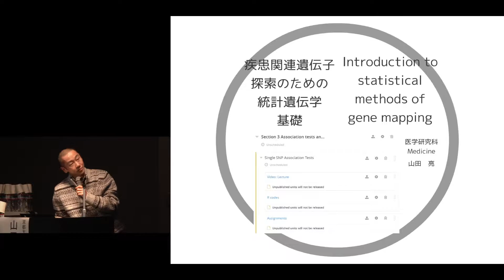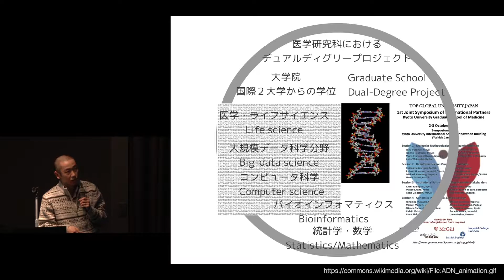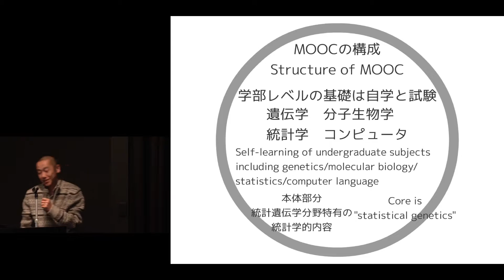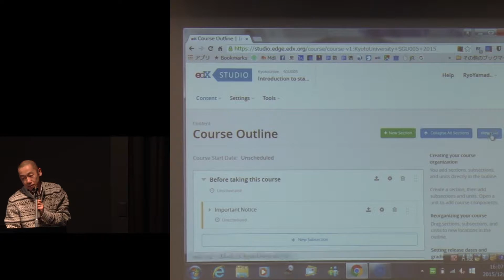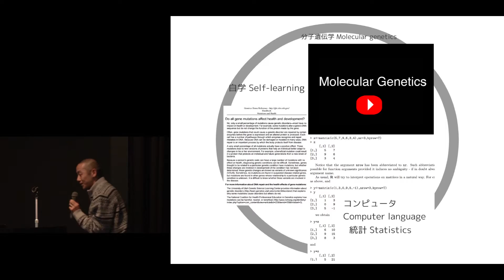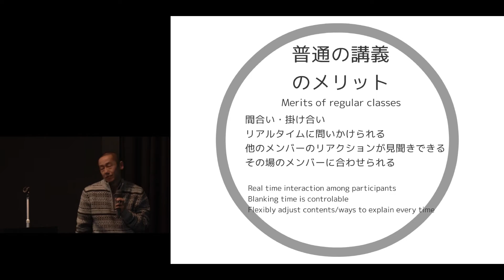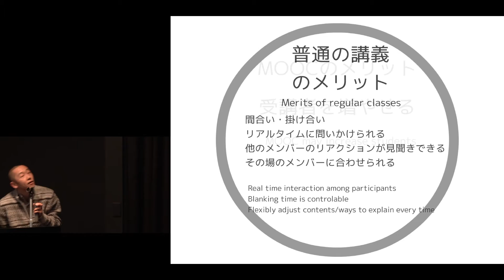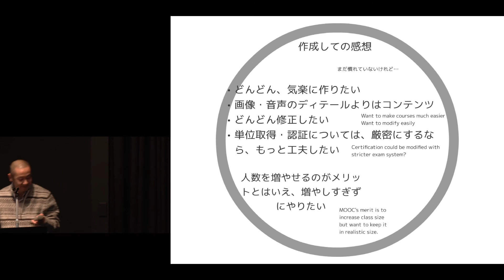京都大学高等教育研究開発推進センター 国際シンポジウム「MOOCは大学教育をどのように進化させるのか」山田 亮（京都大学医学研究科教授）2015年12月9日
第91回京都大学高等教育研究開発推進センター公開研究会
国際シンポジウム
MOOCは大学教育をどのように進化させるのか
「"Introduction to Statistical Methods for Gene Mapping" について」
山田 亮（京都大学医学研究科教授）
2015年12月９日
京都大学芝蘭会館稲盛ホール